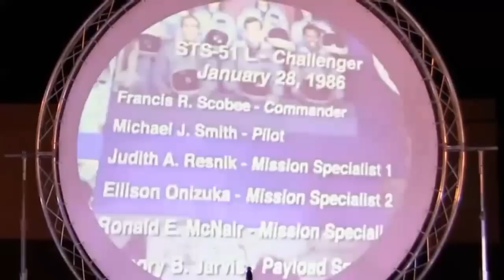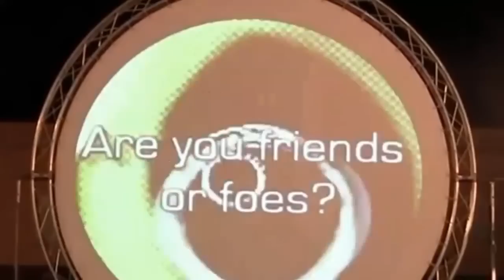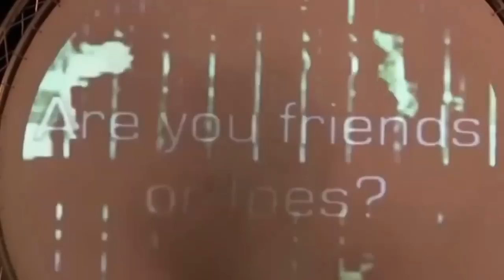Universal Band - Rockets tribute - Live at Lugo di Romagna (RA)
Concerto completo in HD della storica band tributo ai Rockets, attiva dal 2003. Riprese video di Paolo Cernuschi, montaggio di Paolo Cernuschi/Andrea Majocchi.
Light designer Aldo Visentin
Universal Band - tribute to Rockets:

00-Beta Gamma
01-Electric Delight
02-Astral World
03-On the road again
04-Future Woman
05-Anastasis
06-Back to your planet
07-Legion of aliens
08-Drums Solo
09-One more mission
10-Synthetic man
11-In the galaxy
12-Universal Band
13-Galactica
14-Ziga Ziga 999
15-Radiostation
16-Medley Pigreco 3.14/Atomic
17-Ideomatic
18-Future Game